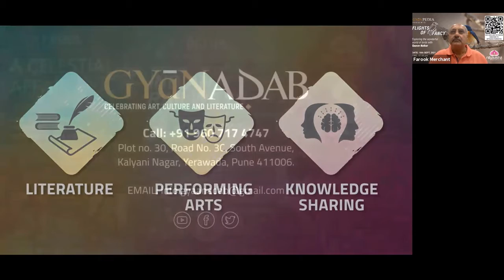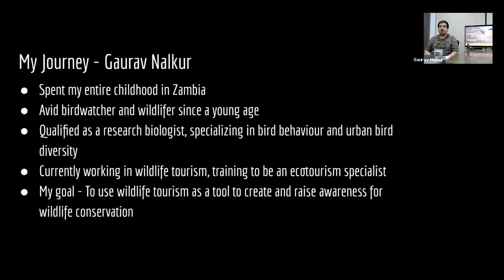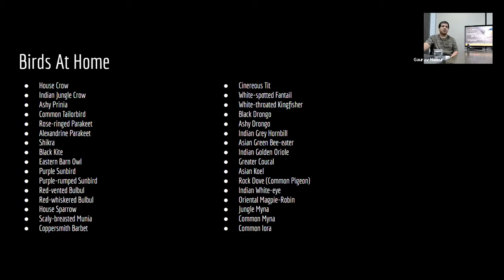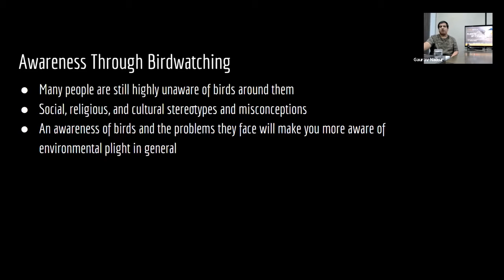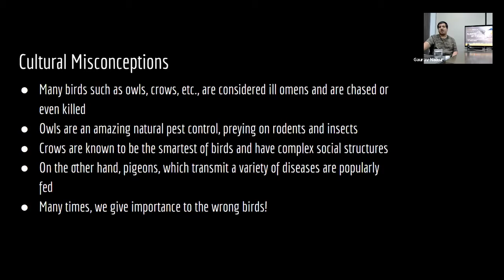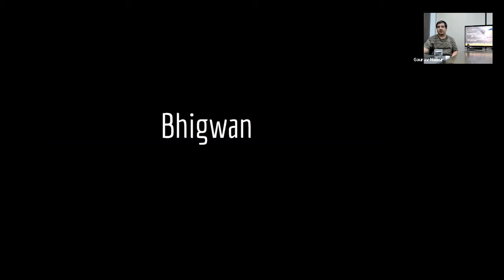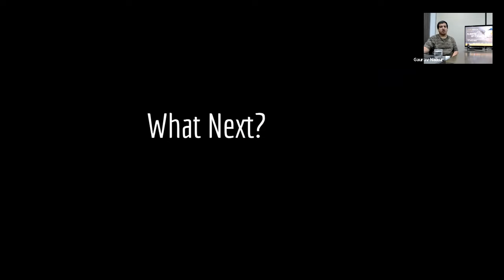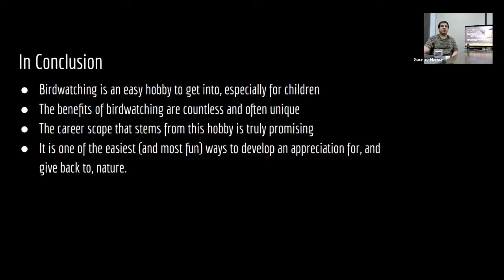Flights of Facny Gaurav Nalkur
On 18th September, 2021 Gyaaan Adab under its initiative GyaanPedia presented 'Flights of Fancy'. GyaanPedia aims to spread knowledge about various topics with our walking, talking encyclopaedias or our presenters. Each of our presenters are extremely passionate about their field and bring us a treasure trove of knowledge.

Our presenter for our last event was Gaurav Nalkur.

He started the session with an introduction to birds and how they are considered the last living dinosaurs. This was followed by an introduction to bird watching. Bird watching is often more bird 'hearing' than watching. Often, one will hear the bird before they see it. The hobby or passion of bird watching is a great way to develop an appreciation for nature. It helps develop a sharpened sense of hearing and eyesight.

Young children have a fascination for nature and have a greater affinity to nature and pick up bird watching very easily, according to Gaurav.

Gaurav further spoke of how it is very easy for an amateur to begin bird watching. A few things are required to begin:
1. Eyes, ears and patience
2. Binoculars or any other visual aid
3. Field guide - a book that will have illustrations of various birds. (Usually has information about birds that one might sight)
4. Notepad/book/ smartphone and pen

Next, we delved into the relationship between bird watching and photography. Unlike watching, photography requires a subject that will stay still. As we know, birds are shy and aren't really posing for watchers or photographers.

He spoke of unpopular but fascinating birds such as the Great Indian Bustard, Owls and more such birds. He ended this section with a statement that "Dull birds aren't boring!"

The session came to an end with a lively question and answer session. Each of our participants had something new to ask about birds and bird watching.

Reference :

eBird is the most popular listing site and citizen science initiative =
Birds of the Indian Subcontinent: India, Pakistan, Sri Lanka, Nepal, Bhutan, Bangladesh and the Maldives =